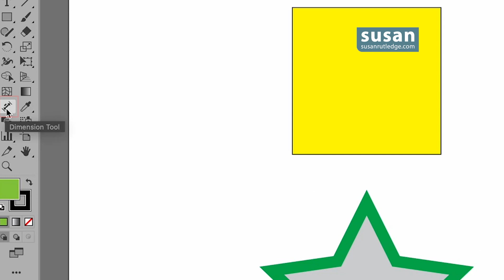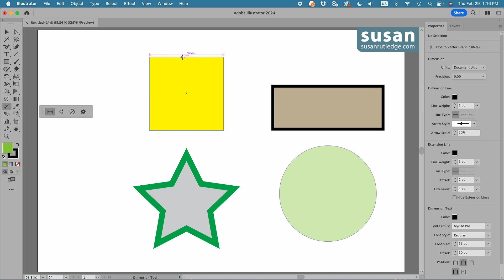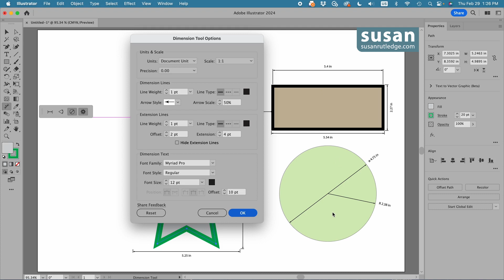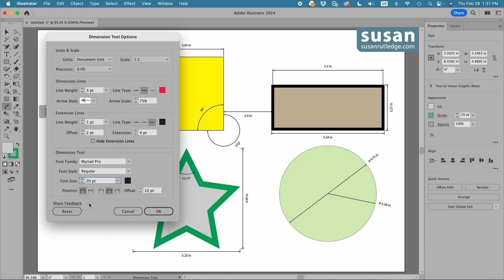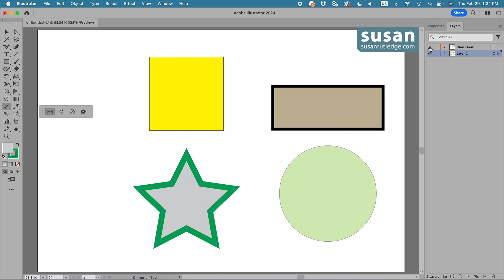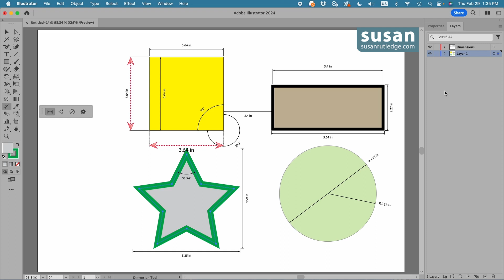How to Use and Customize the NEW Dimension Tool in Adobe Illustrator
Learn how to use the NEW Dimension Tool in Adobe Illustrator to measure and plot distance and angles, as well as the radii and diameters of circles. This tool, as of March 1, 2024, is still in Beta, and you can even submit your ideas to Adobe for how to improve the tool before its final release. In this comprehensive tutorial, Susan Rutledge shows how to use the tool and customize it for whatever your project may be.